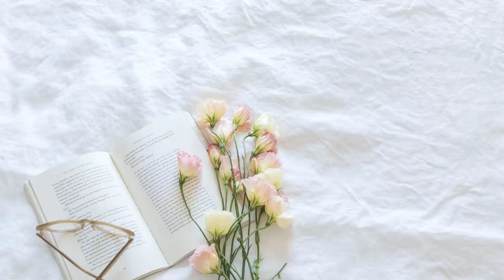Kolay Origami Kitap Ayracı Yapımı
Origami Okuluna Hoşgeldiniz.
Sevgili Origami Okulu takipçileri sizlere Kolay Kitap Ayracı  Yapımı   Nasıl Yapılır?  videosunu hazırladık. Basit bir şekilde sizde yapabilirsiniz.  Origami Okulunda mutlu kalın.

Kanalda en  güzel origami örneklerini bulabilirsiniz.